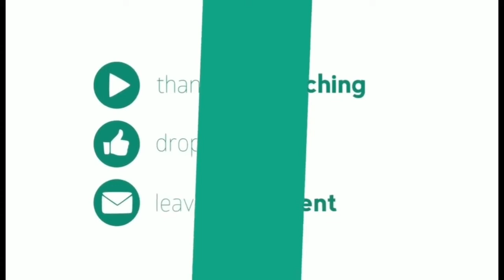සනා බෝයි ඕවරේට ලකුනු 30 | Jayasuriya smashed 30 runs in a over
සනත් ජයසූරිය නවසීලන්තයට එරෙහිව පන්දුවාරයකදී ලකුනු 30ක් ලබා ගැනීමට සමත් උනා. මෙම පන්දුවාරය යොමු කලේ නවසීලන්ත ක්‍රීඩක ක්‍රිස් මොරිස් විසින්. ඔහුටද සිතා ගත නොහැකි අයුරින් ජයසූරිය පහර පිට පහට එල්ල කරනවා. හයේ පහර 4ක් හා හතරේ පහරක් සමහින් ඔහු ලකුනු 30ක් රැස් කර ගන්නවා

Sanath Jayasuriya scored 30 runs from a over.  he hit 4 massive sixes. The bolwer is so disappointed about that. Jayasuriya could make his century from that over.

★ Sri TV is the best place to know whats happening around the world.
We are providing you about hot gossip all around the world , Sports highlights, political news, entertainment videos, new music video releases and many more.